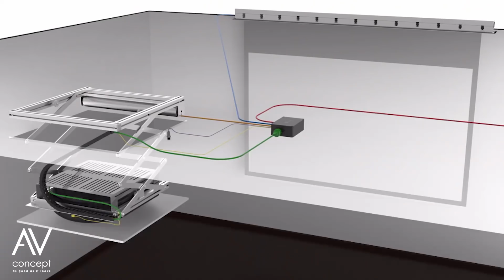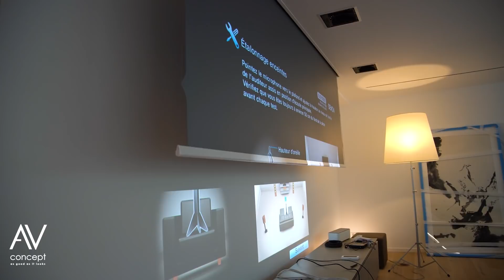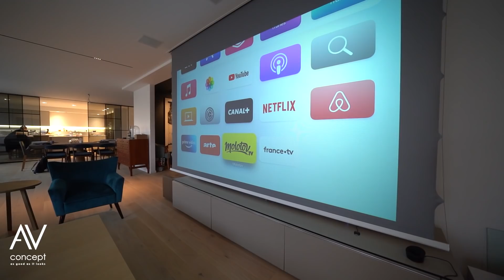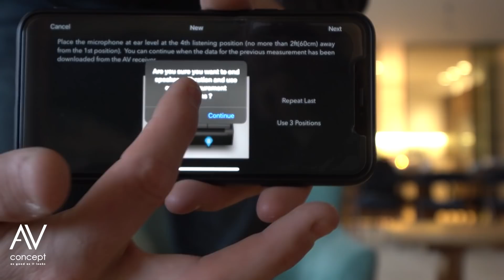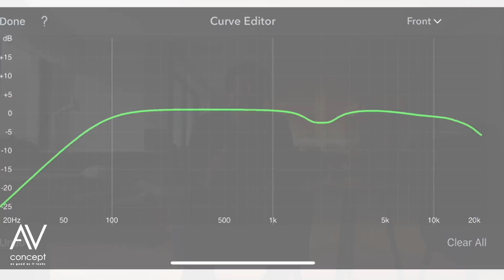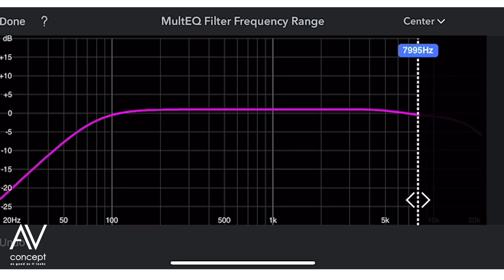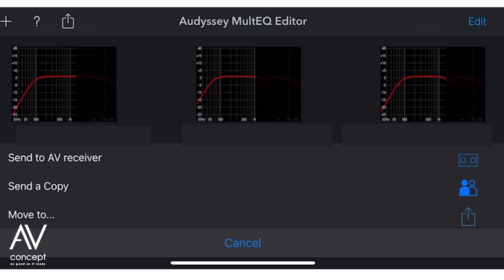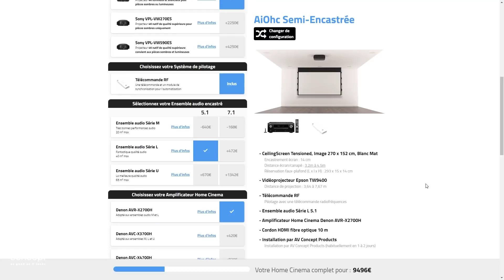Strasbourg : Comment configurer votre ampli avec MultiEQ 🤓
[Ressources]

[Produits]